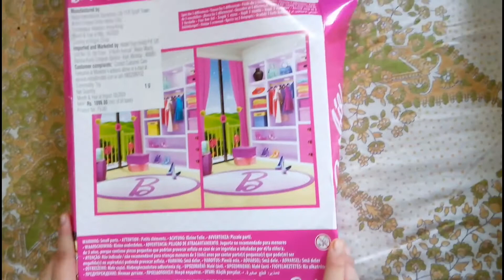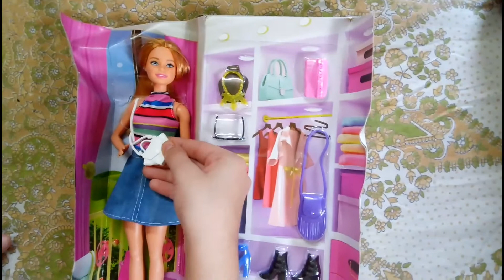Barbie Doll Review By Princess Aayushi | Barbie Doll Shoes Accessories | Amazon Shopping